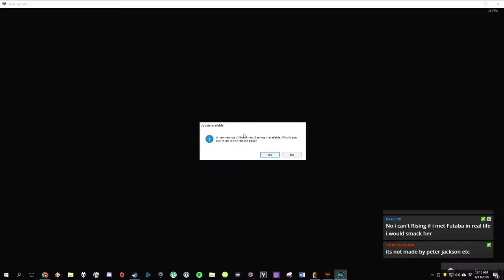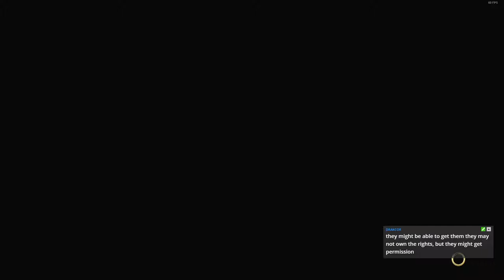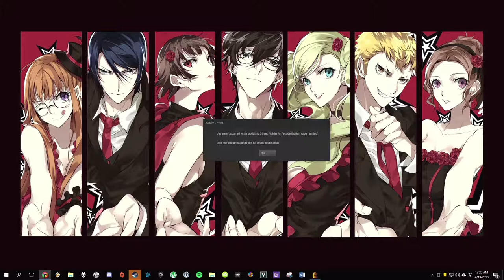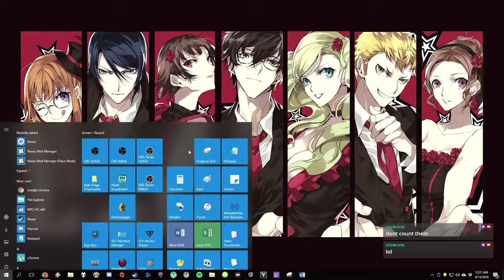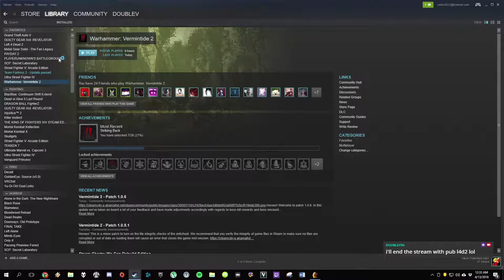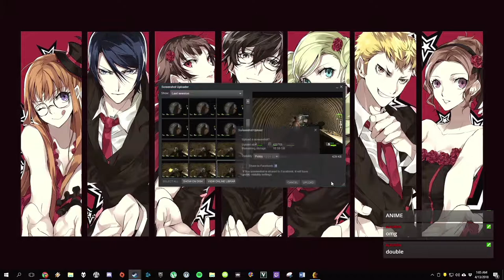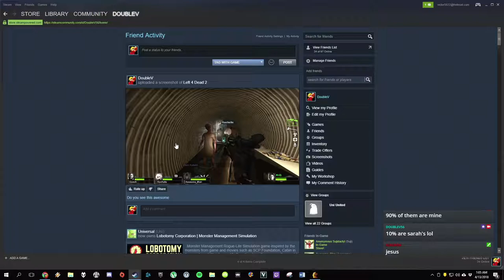Misc Stream |#01| Street Fighter V, Left 4 Dead 2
Awesome, Schnoodly, Solger, Uni